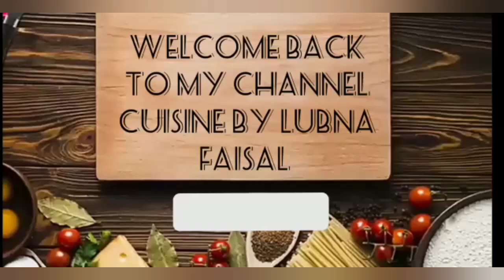Delicious,easy&simple Aalu mater curry || Potato & Peas curry || Aalu mater by Cuisine by Lubna Fais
in this video I m making most popular recipe Aalu mater curry in simple way ,it's very easy to make and in taste very yummy and delicious,when you try you will love it.

Aalu mater recipe by Cuisine by Lubna Faisal
aalu mater curry,potato peas curry
How to make aalu mater | potatoes and peas masala by Cuisine by Lubna Faisal
آلو مٹر بنانے کا طریقہ